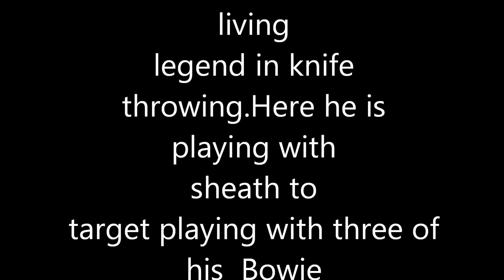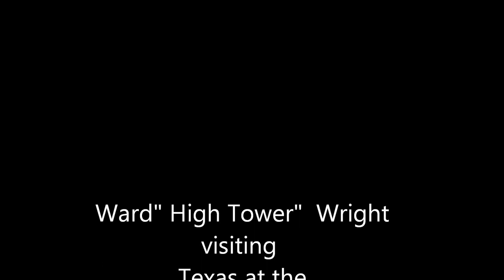Ward "High Tower" Wright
Sheath to target throwing with three knives